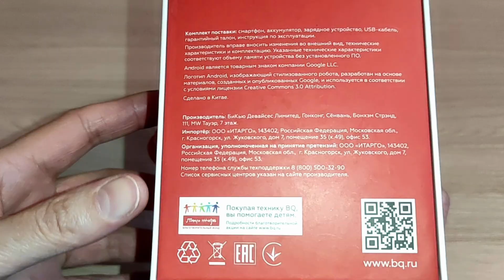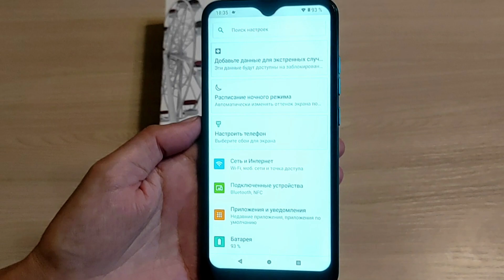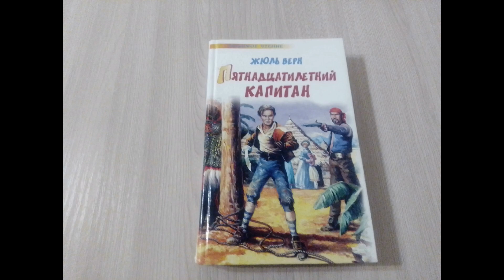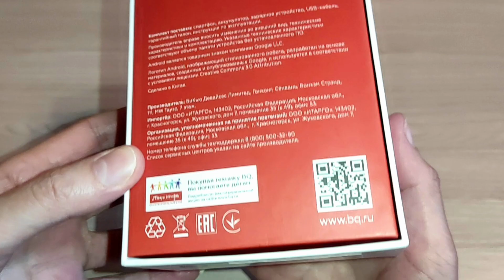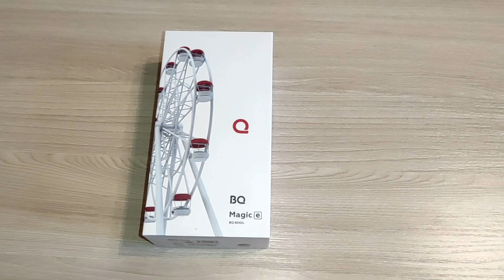ОБЗОР НА БЮДЖЕТНЫЙ ТЕЛЕФОН BQ 6042L MAGIC E. НА ЧТО ЖЕ ОН СПОСОБЕН!?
Сегодня у нас обзор на очень интересный бюджетный смартфон от компании BQ модели 6042L MAGIC E, а интересен он тем, что за свою невысокую цену имеет функцию NFC. В этом видео я расскажу вам о его характеристиках, функционале и поделюсь общим впечатлением о нем. Есть какие-нибудь вопросы? Не стесняйся пиши их в комментарии, я обязательно на них отвечу.